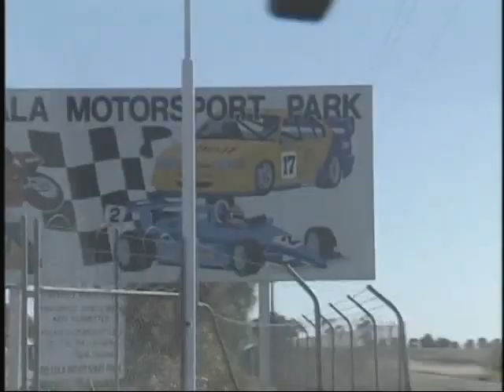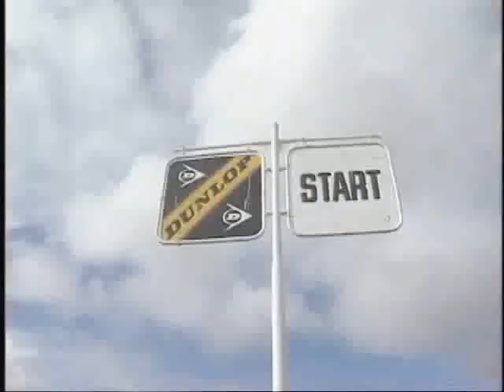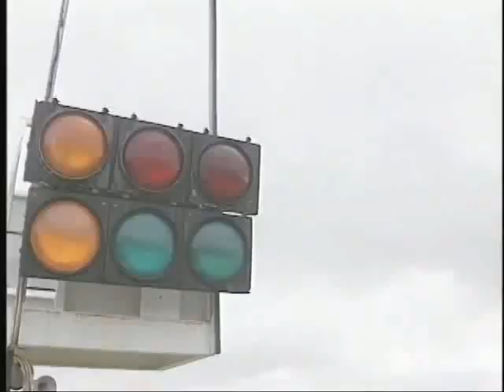TJ media TDV-3000 karaoke nature BGV